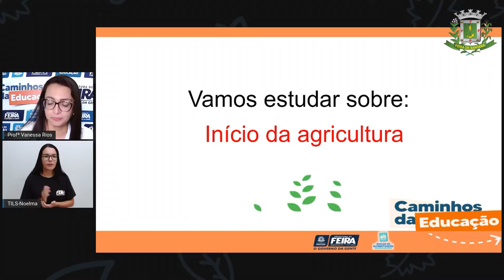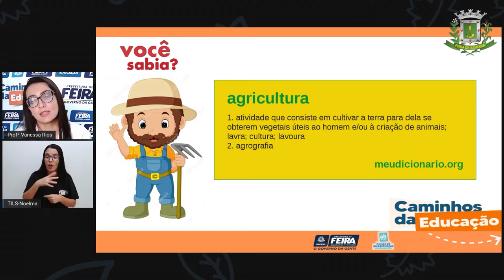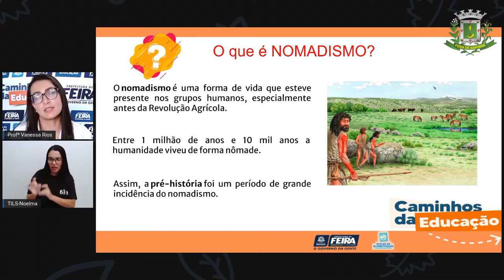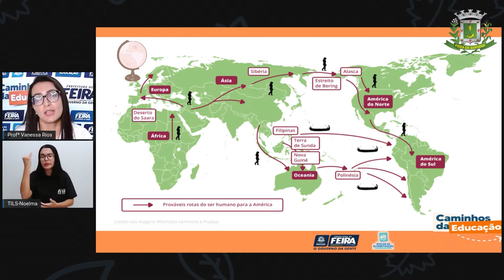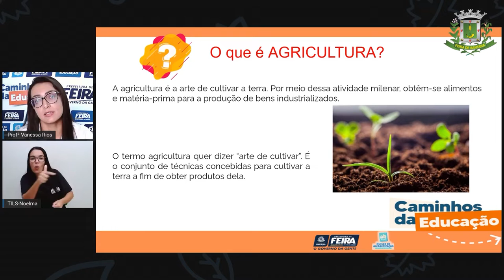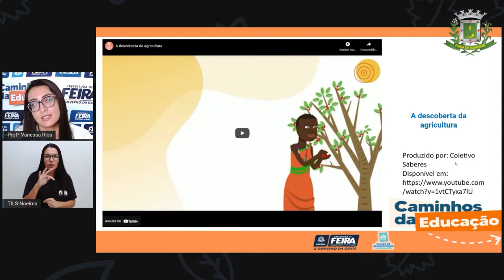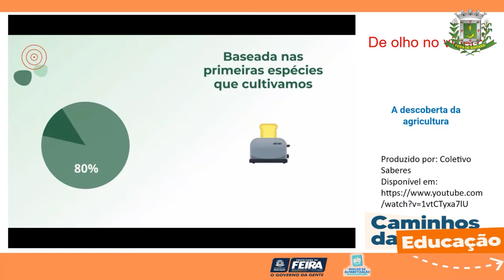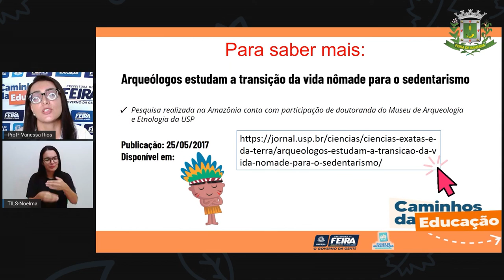5ºANO AULA 169 CIENCIAS HUMANAS_Início da agricultura - PROFª VANESSA